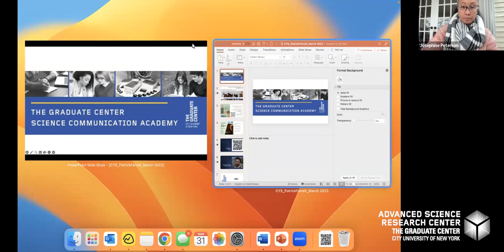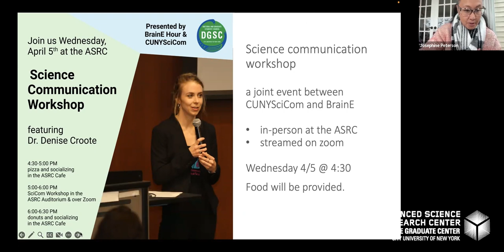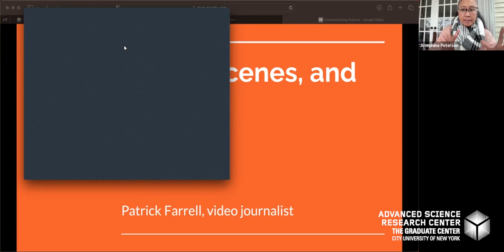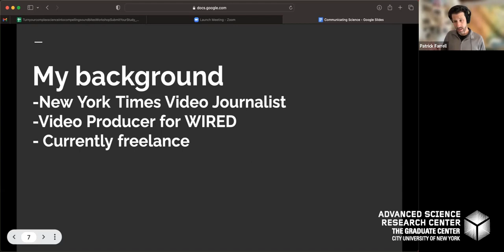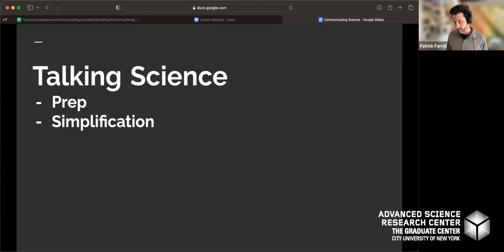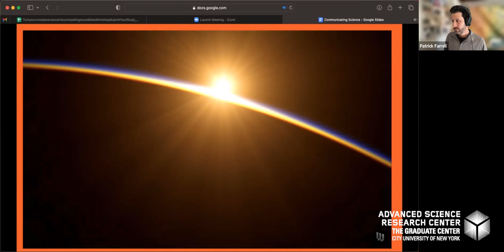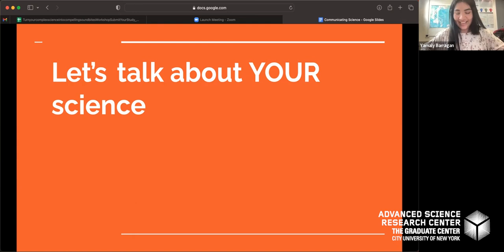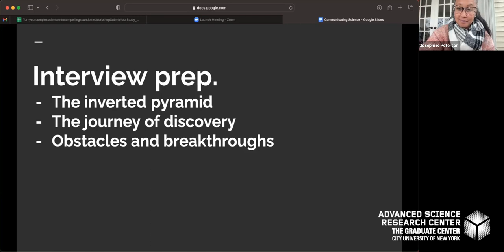Meet the Reporter: Shaping STEM Research for the General Media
Watch the playback of video producer Sean Patrick Farrell's March 31 workshop at the CUNY ASRC! Farrell, who has worked for WIRED and The New York Times, shares tips on turning complex research into compelling soundbites.

This event is a part of our "Communicating Your Science" workshop series. Learn more and register for upcoming workshops